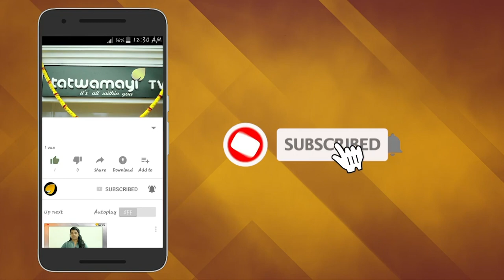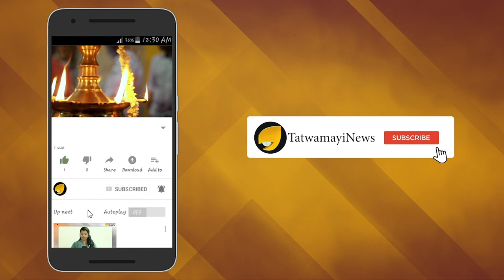മൊബൈല്‍ ഫോണ്‍ വാങ്ങിക്കൊടുക്കരുതേ; കുട്ടികളില്‍ നേത്രരോഗം കൂടുന്നു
കുട്ടികൾക്ക് മൊബൈൽ ഫോൺ കൊടുത്തുള്ള സ്‌നേഹ പ്രകടനം വേണ്ടെന്നാണ് നേത്രരോഗ ഡോക്ടര്‍മാര്‍ നല്‍കുന്ന നിര്‍ദ്ദേശം, അത് കുട്ടികളിൽ അന്ധത ഉൾപ്പെടെ കണ്ണിന് നേത്രരോഗങ്ങൾ വരുന്നതിനുള്ള കാരണമായി മാറാം. അധ്യാപകർ പറയുമ്പോൾ മാത്രമാണ് പല രക്ഷിതാക്കളും കുട്ടികളുടെ കാഴ്ചാ തകരാർ മനസ്സിലാക്കുന്നത്. ഇതിന് പ്രധാന കാരണക്കാരൻ മൊബൈൽ ഫോൺ തന്നെയാണെന്ന് നേത്ര ചികിത്സാ രംഗത്തെ വിദഗ്ധർ ചൂണ്ടിക്കാണിക്കുന്നു.